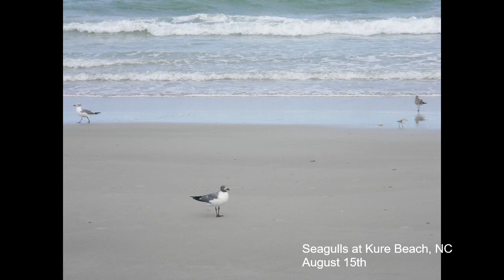2022 22 Favorite Photos